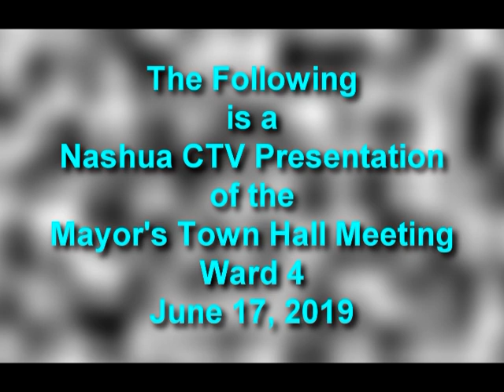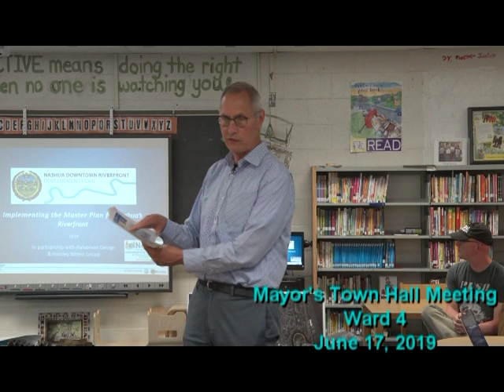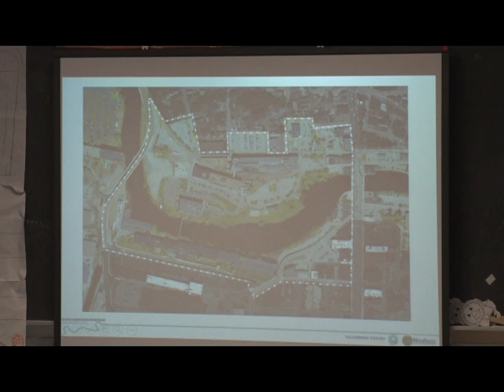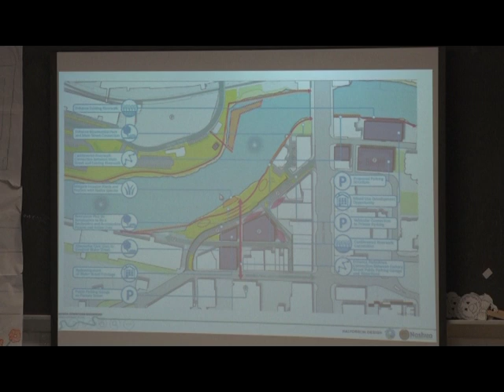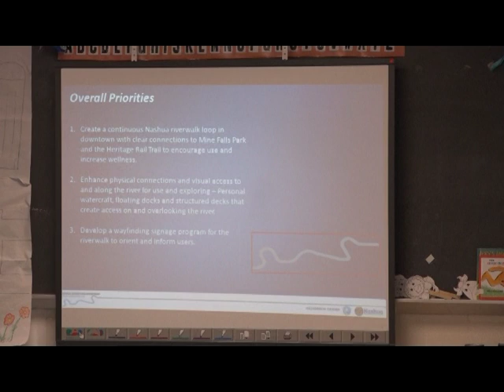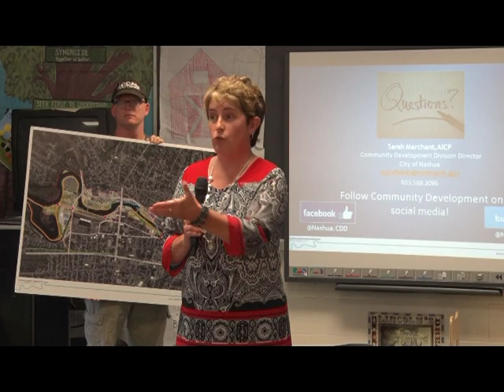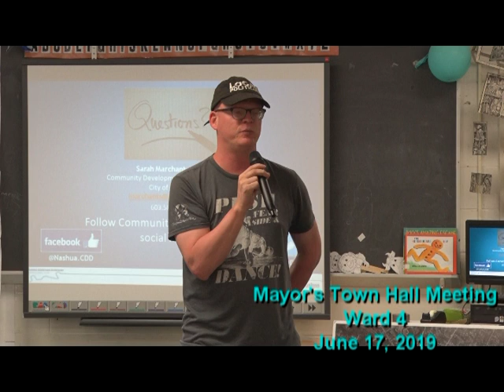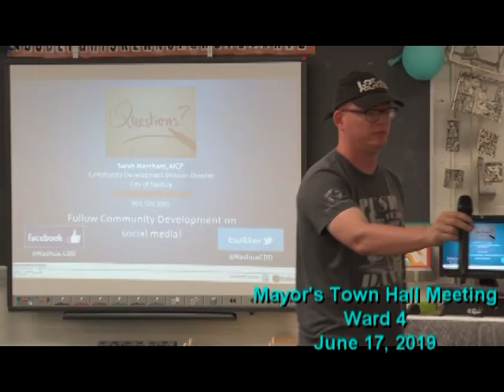GOV Mayors Town Hall Ward 4 June 17 2019